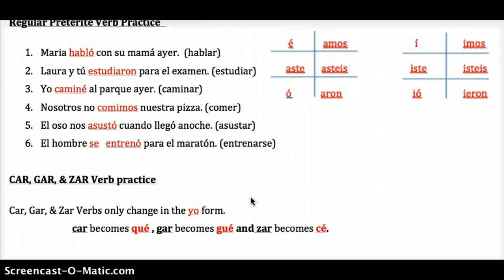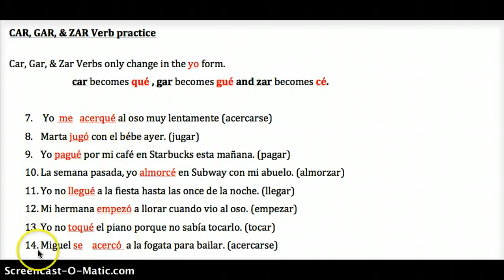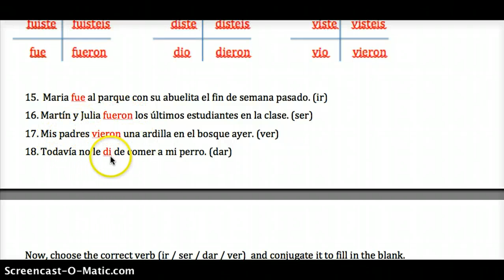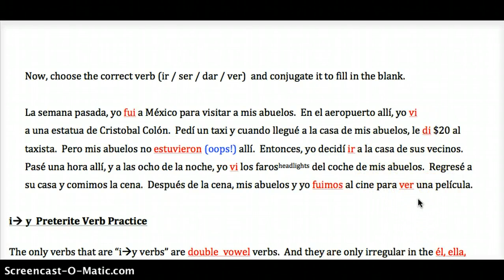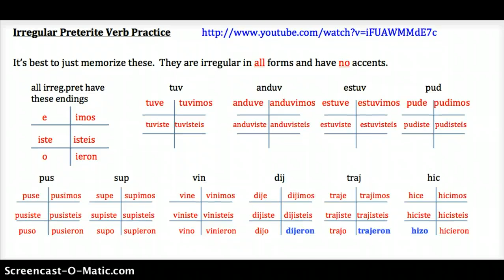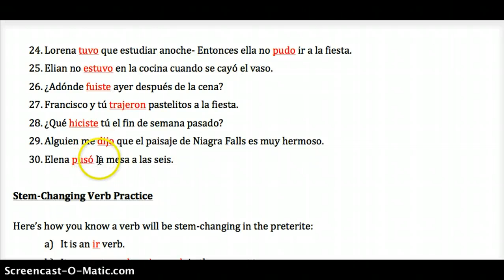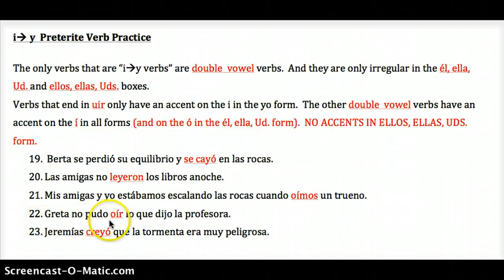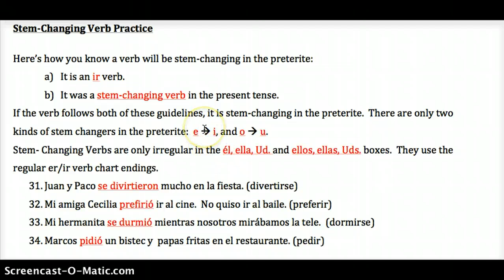V#11 Merchan Spanish 3 Pre-AP Preterite Verb Practice- all types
Merchan Spanish 3 Pre-AP Preterite Verb Practice- all types